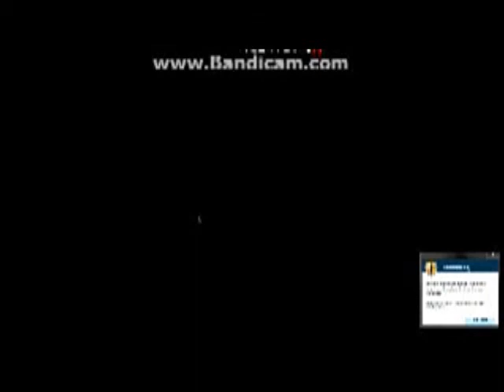Let s play Minecraft #48 Deutsch HD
Kommentare könnt ihr natürlich auch schreiben:)